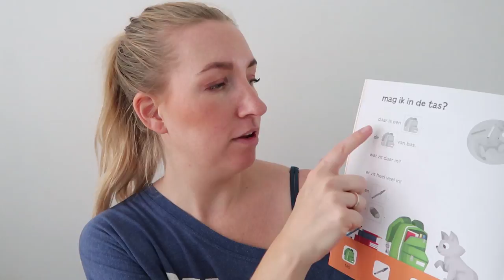Inpakken voor de vakantie met 2 kinderen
Wij gaan een weekje met mijn familie op vakantie naar een huisje in Nederland. Het leek me leuk je een beetje mee te nemen in mijn inpakproces. Vooral als het gaat om wat ik voor de kinderen meeneem voor onderweg, qua speelgoed en qua kleding. Wat is voor jou onmisbaar op vakantie?

Liefs,
Carien